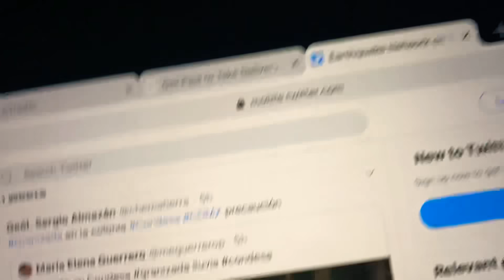Earthquake LOS ANGELES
At approximately 12:03am, 9km-12km SW from LA, we had an earthquake.

Both my dogs jumped up out of a deep sleep, and were barking before the tumbler passed. The whole apartment complex shook violently up and down for a few seconds.

You could hear a loud ‘bah-bang!’ as if a bomb went off. Fortunately, it appears to be only a 3.8 in magnitude, so hopefully there are no injuries.

We definitely do not need another crisis right now.

You could tell the quake was close and shallow.